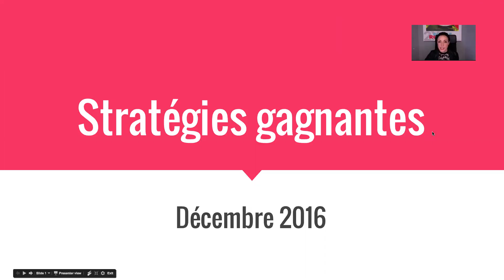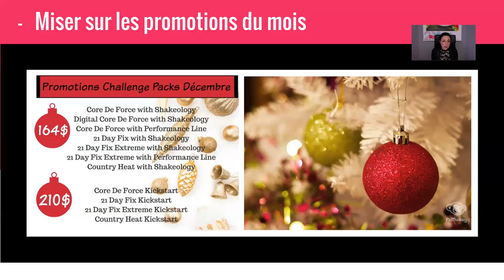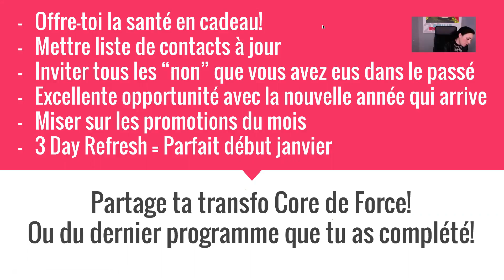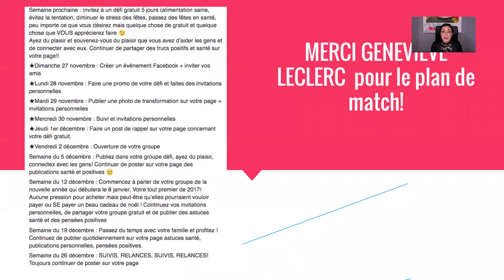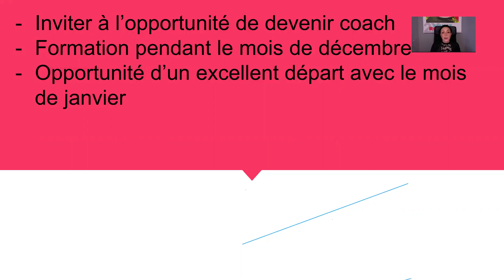Stratégies gagnantes pour décembre 2016